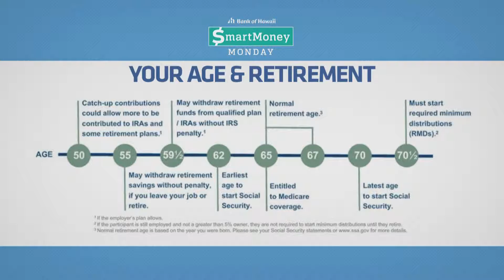Tips for Millenials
SmartMoney Monday (1/19/15)
How can millennials prepare for the future? Find out in this week's SmartMoney Monday.

[personal finance]